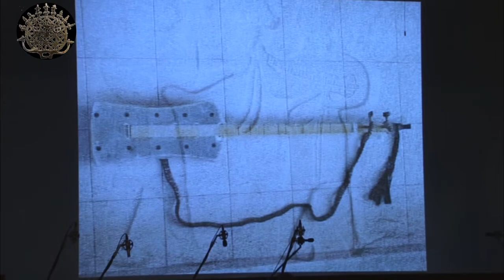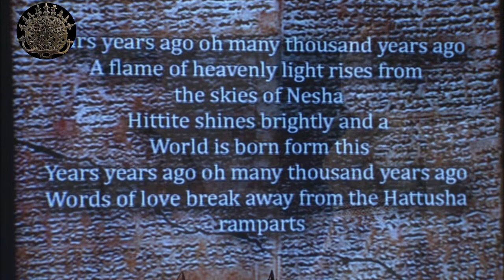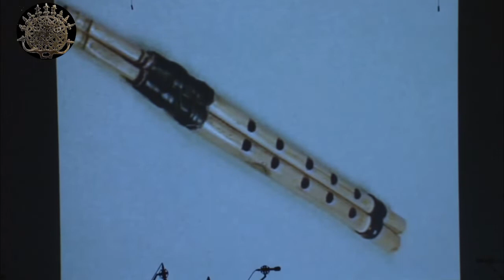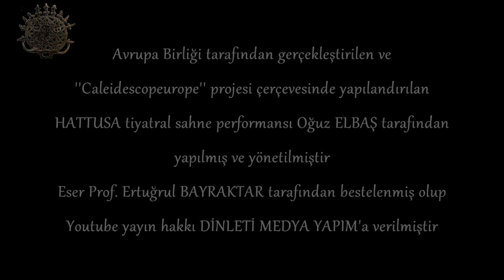Hattusa - Tiyatral Senfonik Konser (Theatrical Symphonic Consert)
Yazan ve Yöneten / Written and Directed : Oguz Elbas
Müzik / Composer : Ertugrul Bayraktar
Orkestra Şefi / Conductor : Ertuğ Korkmaz
Sanat Yönetmeni - Kral / King: Tamer Levent
Kraliçe / Queen: Meltem Keskin Bayur
Solistler / Solo : Nazlı Öksüz - Okan  Murat Öztürk
Lir - Arp /  Lyre - Arpa: Cagatay Akyol
Baglamalar:
Okan Murat Öztürk
Erdem Simsek
Ozay Onal

Nefesliler / Wind Instruments:
Ferhat Erdem

Vurmalılar / Percussions:
Soner Özer
Suat Kuş